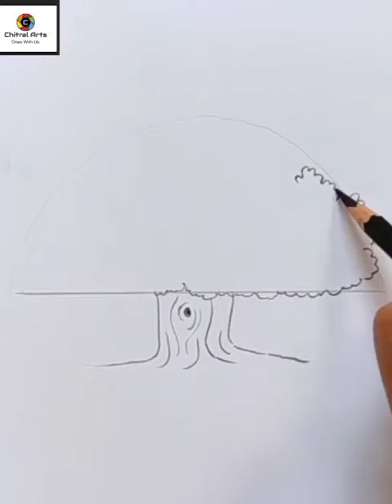Easy Method Of Drawing Real Trees Pencil Sketch |Chitral Arts|Pencil Arts Easy Tricks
This video is about Easy Method Of Drawing Real Trees Pencil Sketch |Chitral Arts|Pencil Arts Easy Tricks|.In this video you can learn how to make pencil sketches and drawings in an easy way.

Note..